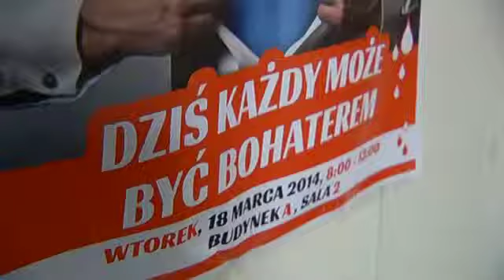STUDENCI ODDAJĄ KREW RTVLubuska